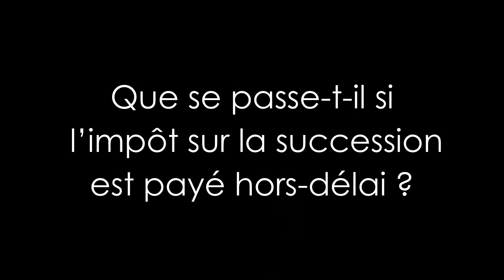Impôt sur les successions en Espagne.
Cabinet d’avocats espagnols. Impôt sur les successions. Obligation personnelle de payer l’impôt sur les successions pour les résidents fiscaux en Espagne. Fiscalité des héritages à l’étranger.Impôt sur les successions en Espagne. Résidents fiscaux. Obligation réelle. Héritage à l’étranger.Principaux abattements de l’impôt sur les successions. Conseil juridique.  Impôts. ISD. Héritages. Avocats experts.